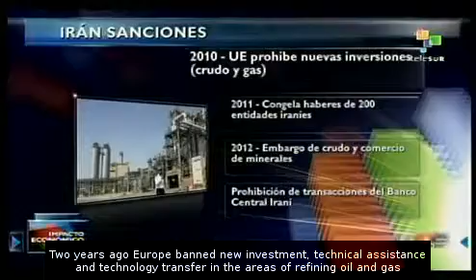Western economic sanctions on Iran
Since so many years, the European Union and U.S. have put economic sanctions on Iran in order to force the Islamic Republic to abandon its peacefully nuclear program. teleSUR